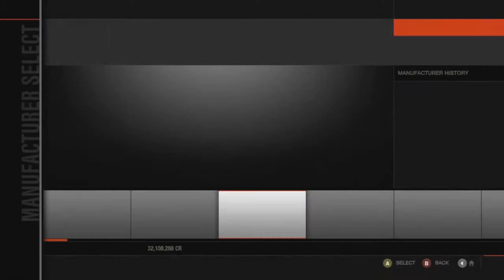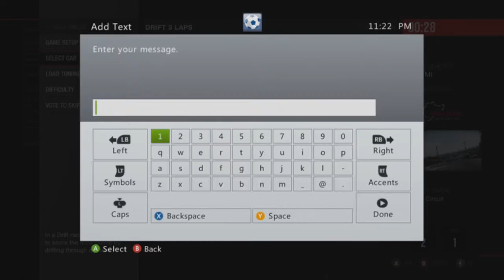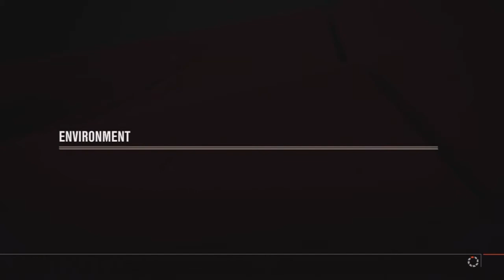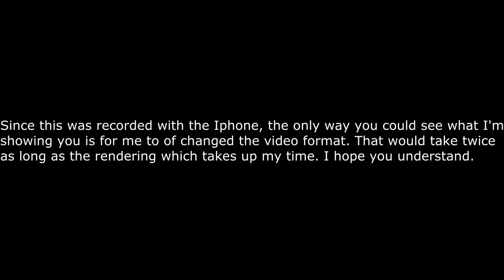Forza Motorsport 4: Audi Quattro Drifting W/Driver seat view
If you're wondering  why I'm slowly giving up on Forza, then this video explains it all. I should be getting my PS3 in 2 more days.

It would be awesome if you'd share this with your friends.
Let's get some more likes on our facebook page if you want a heads up.
What would you like for me to post more of? Message me or post in the comment section below and I'll see what I can do. Need tunes? Give me a feed back. I'm now back into making tunes for people, I'm not sure for how long because it burns me out sometimes.